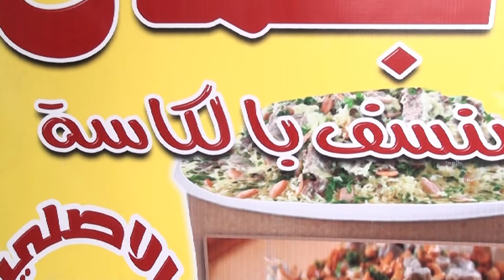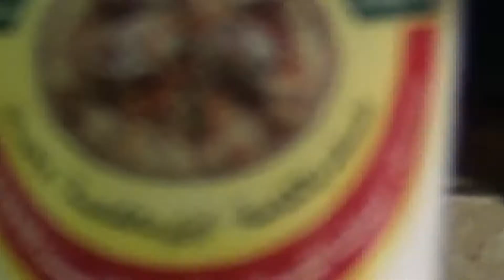برومو مطبخ و مطعم الجمال للتواصي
تصوير : برهان حويطات
مونتاج : محمد خيري